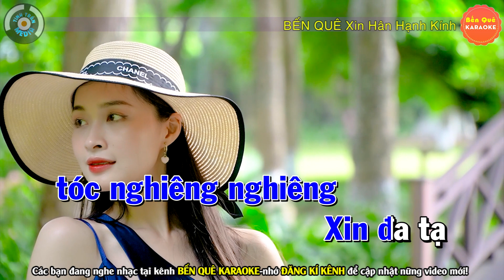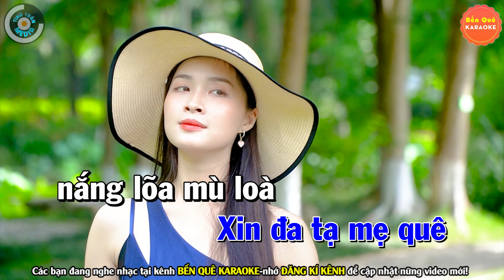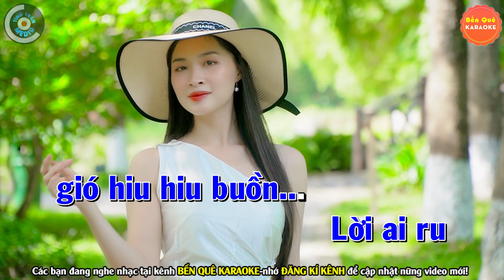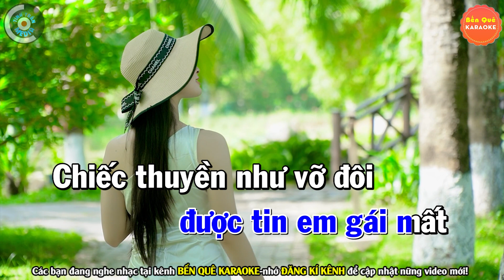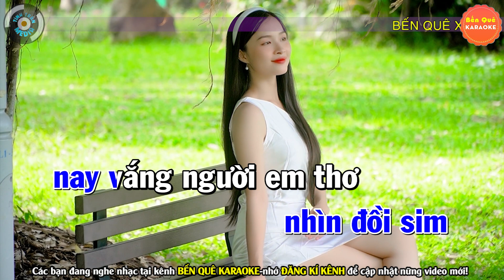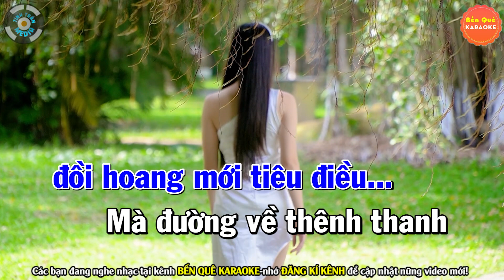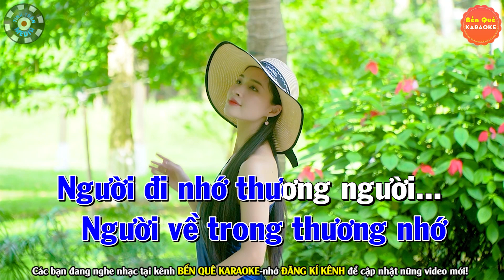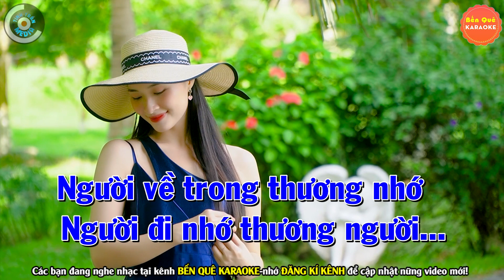➤ ĐA TẠ Karaoke Bolero Nhạc Sống Tone Nam | Bến Quê Karaoke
Bài hát : Liên Khúc Đa Tạ
Sáng tác : Nhiều Tác Giả
Thể loại :  karaoke
trình bày : Bến Quê Karaoke